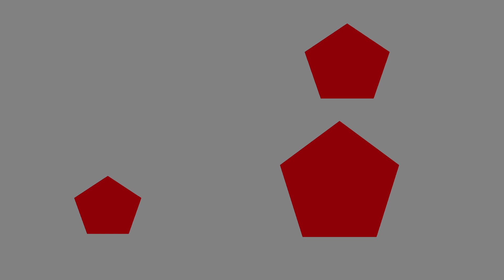♪ 00_туц_еуые